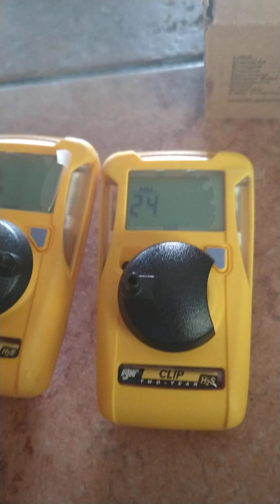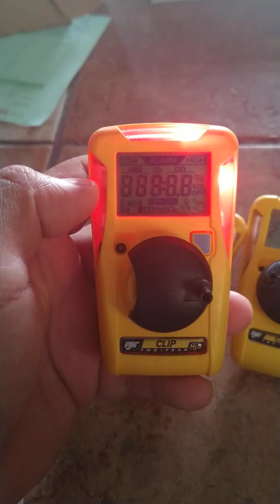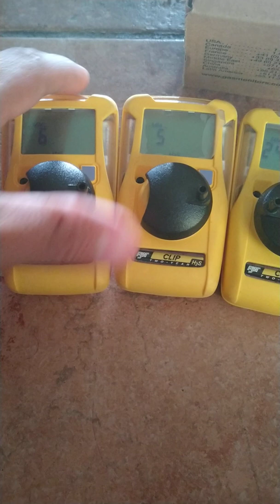Be clip h2s ajuste a cero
Vemos brevemente el funcionamiento sencillo de este equipo libre de mantenimiento. Cualquier duda, deje su comentario

Suministro o calibración también dejar comentarios